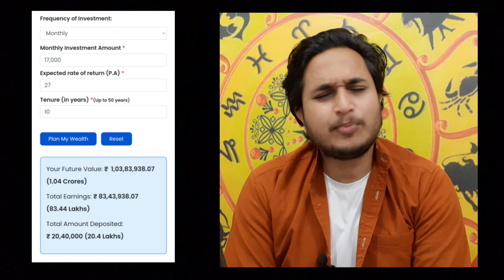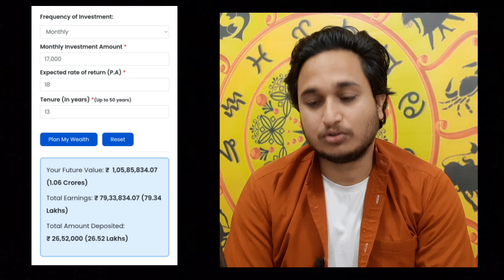🎯 10 साल में 1 करोड़ का Target Mutual Funds में कैसे होगा। 🔥